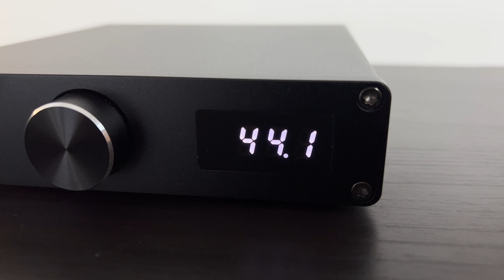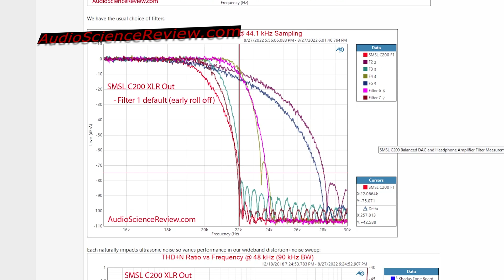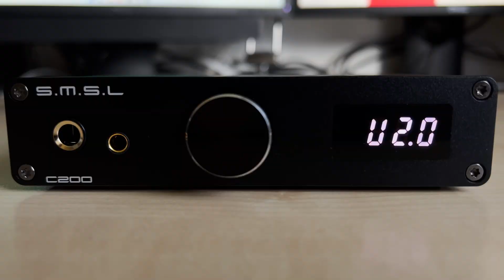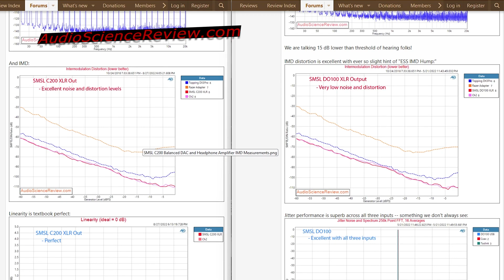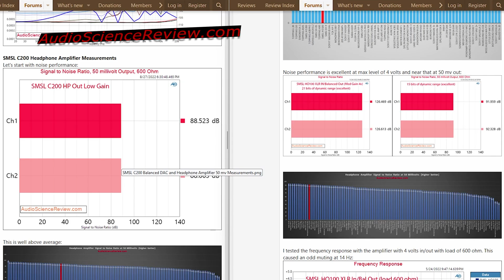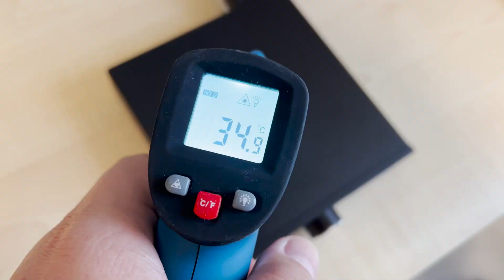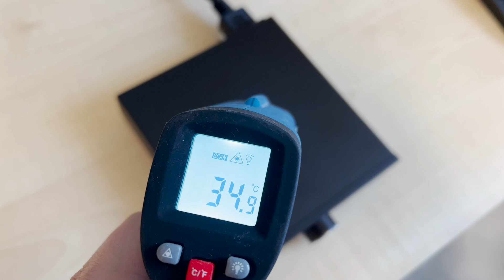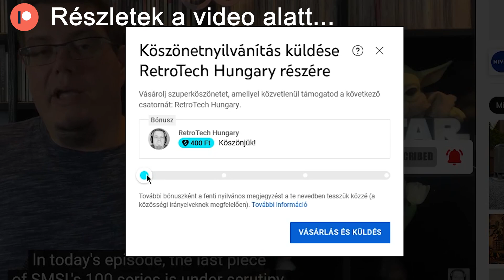SMSL C200 DAC + AMP teszt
Úgy tartja a mondás, hogy ha egy üzlet beindul, akkor nincs megállás. Az Aoshida Audio és az SMSL nem csinál viccet ebből a mondásból, mert számolatlanul ontják magukból az újabb és újabb, remek ár/érték aránnyal rendelkező HIFI cuccokat. Ezeknek az eszközöknek a közös tulajdonsága az is, hogy szinte kivétel nélkül megfelelnek azoknak a elvárásoknak, a hangminőség tekintetében is, amelyeket a belépő vagy büdzsé kategóriában egy ilyen eszköztől elvárhatunk. A mai videóban szereplő SMSL C200 DAC+Amp-al ismét belenyúltak a tutiba, sőt mindvégig egy kicsit az volt az érzésem, hogy ez a termék bizonyos szempontból még kannibalizálja is az SMSL DO100 DAC és az SMSL HO100 fejhallgató erősítő piaci pozícióját, hiszen a szubjektív hangminőségük szinte teljesen megegyezik és csak az objektív mérési eredmények ismeretében jelenthetjük ki azt, hogy a DO100 + HO100 páros igaz csak egy hajszálnyival, de jobb csomag.

0:00 Intro
1:54 Külső és csatlakozók
4:20 Menürendszer és funkciók
8:06 Műszaki paraméterek
10:03 Belső felépítés
11:42 Milyen a hangja?
13:09 Összefoglalás
14:57 Támogassátok a csatornámat!